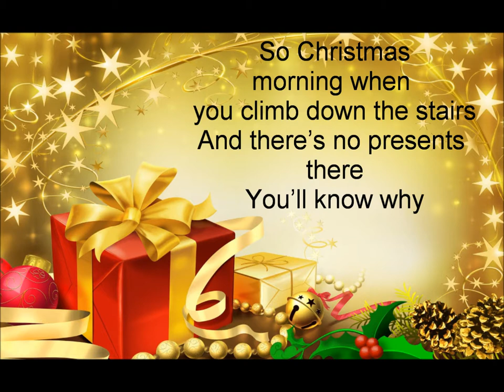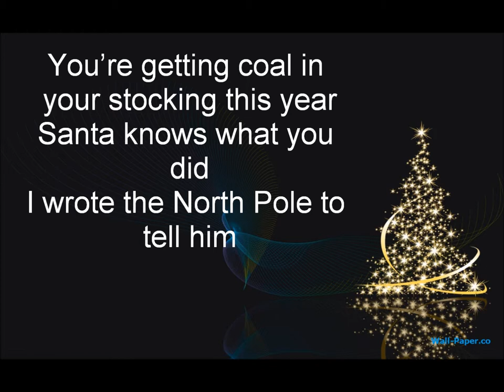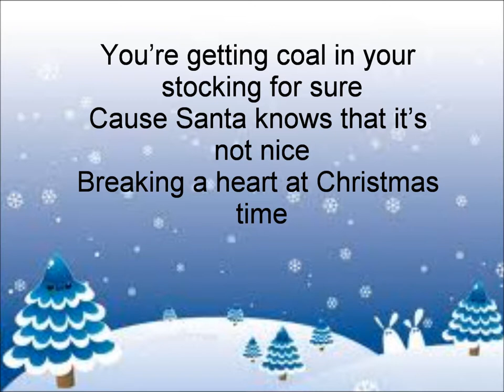Coal In Your Stocking This Year - Tyler Barham (Lyric Video)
A lyric video for Tyler Barham's Christmas song "Coal In Your Stocking This Year" hope you enjoy it